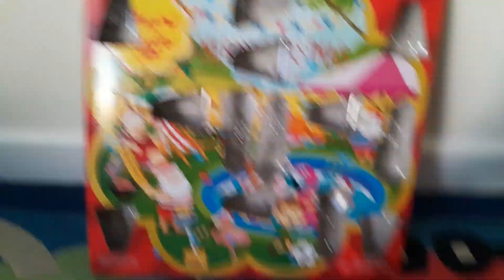Mini chupa chups and mini mentos Christmas calendar day 13